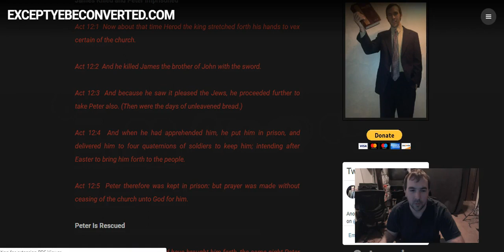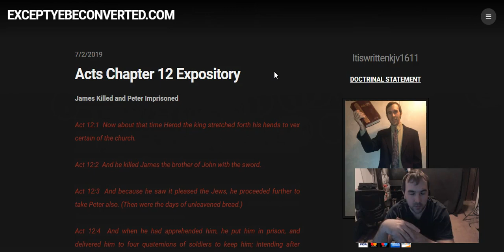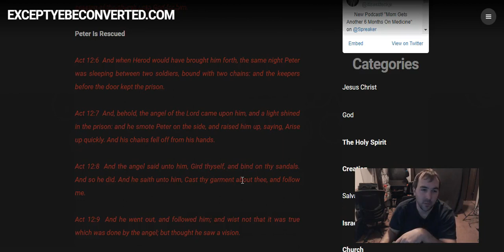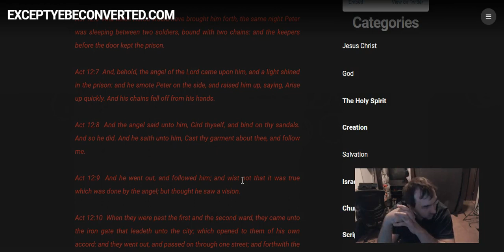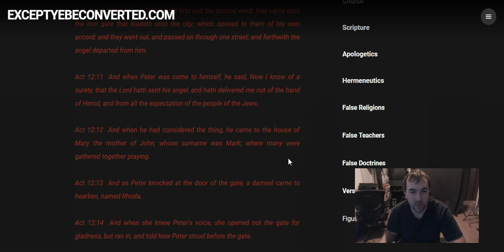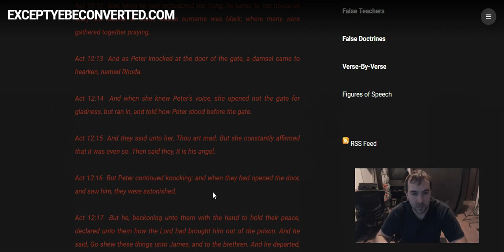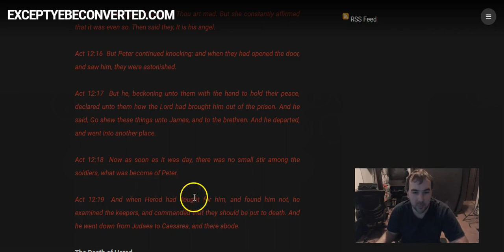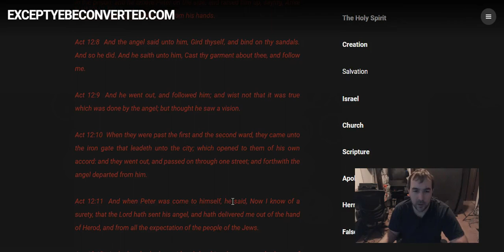Acts Chapter 12 Run-Through (July 4th Edition)